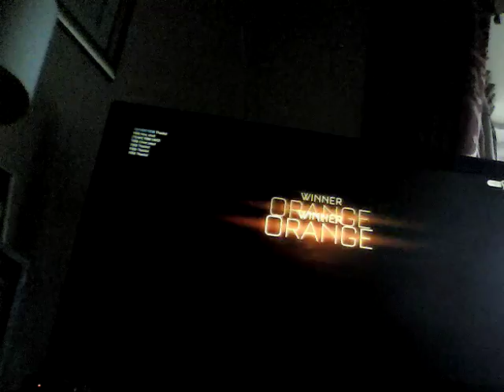Some cheeky 1 on 1s